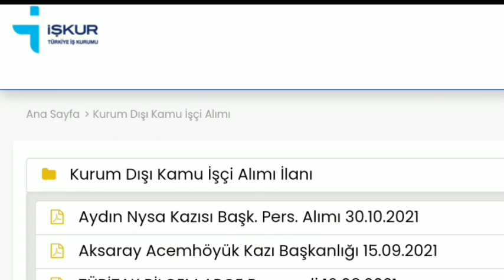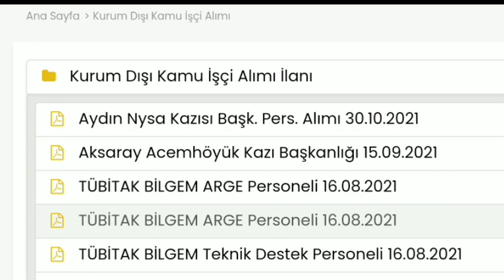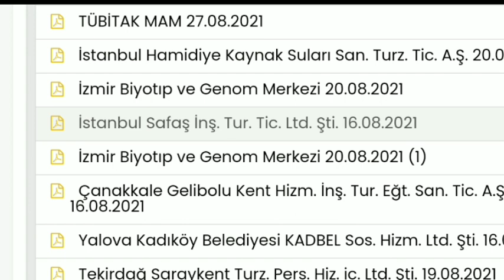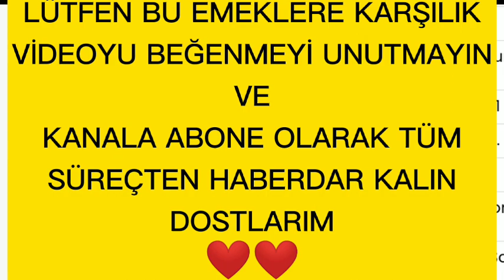BİNLERCE MEMUR ALIMINI-YÜZLERCE AÇIKTAN İLANA NEREDEN ULAŞABİLİRİM? MEMUR ALIMLARI NEREDEN GELİYOR✔️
FARKLI PEROSONEL ALIMLARI
DAİMİ VE GEÇİCİ MEMUR ALIMLARI
DAİMİ PERSONEL ALIMLARI
MEMUR İLANLARI
MEMUR ALIMLARI NEREDEN TAKİP EDEBİLİRİM
Kurum Dışı Kamu İşçi Alımı İlanı
BELEDİYE MEMUR ALIMLRI
KURUM DIŞI İŞÇİ ALIMLARI
KAMU KURUM DIŞI İŞÇİ ALIMLARI
MEMUR ALIMLARI DUYURU
MEMUR ALIMLARI BAŞLADI MI ?
ADALET BAKANLIĞI ALIMLARI
GARDİYANLIK ALIMLARI